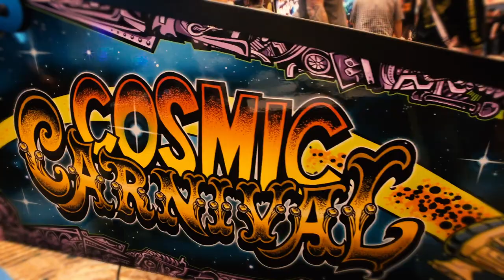Cosmic Carnival Pinball Machine First Look - Suncoast Pinball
Cosmic Carnival Pinball, the first game released by Suncoast Pinball is almost here! This is a first look of this highly anticipated pinball machine!

This First Look is provided by your neighborhood Arcade & Pinball Talk guy, Nathan

arcadepinballtalk